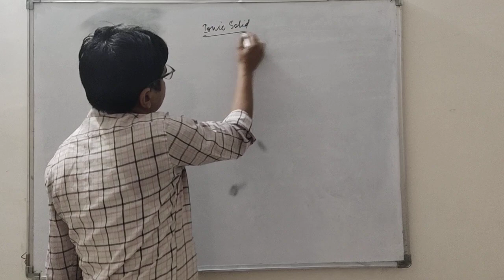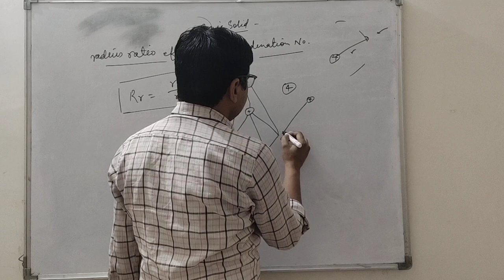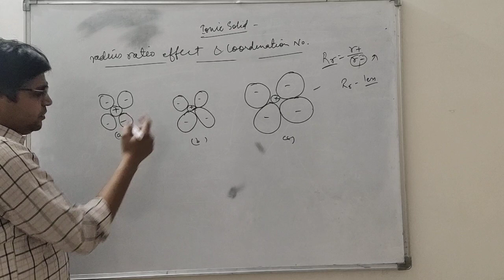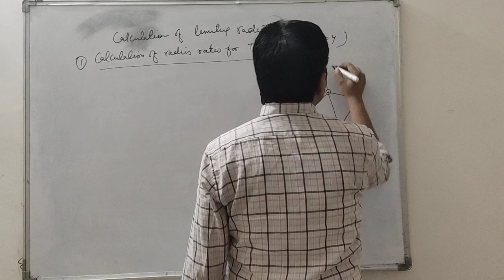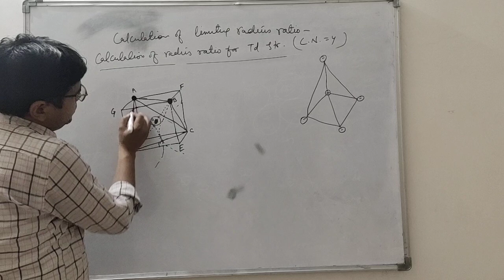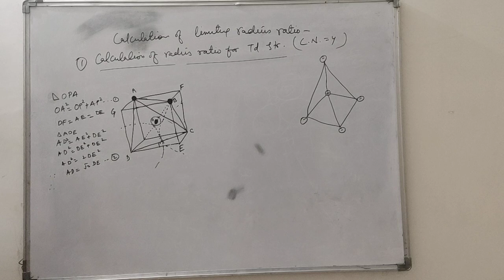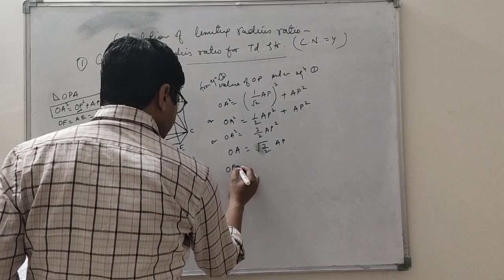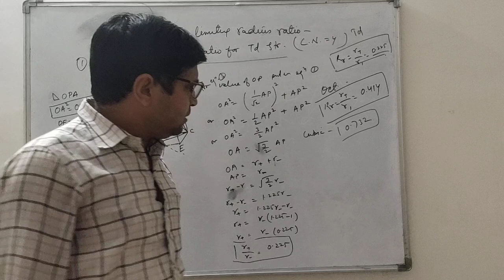#Ionic solid##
B.Sc. Pt I Inorganic chemistry